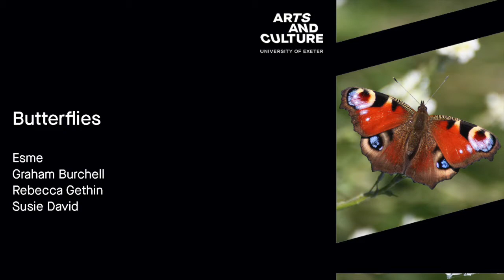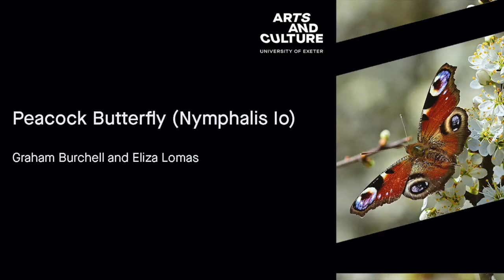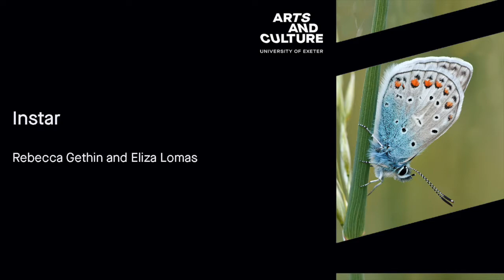Butterflies | Insect Love Songs | In the Company of Insects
This work is part of a collection called In the Company of Insects. Find out more and listen to the full collection by visiting

Poems by Esme, Graham Burchell, Rebecca Gethin and Susie David
Producer and sound designer Eliza Lomas
Commissioned by Arts and Culture, University of Exeter